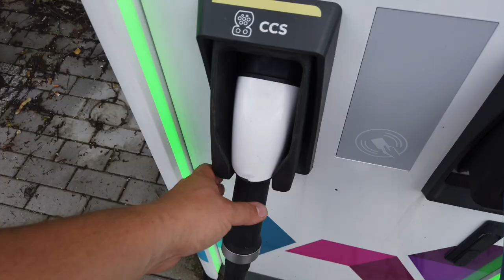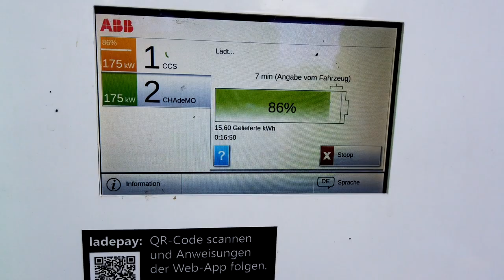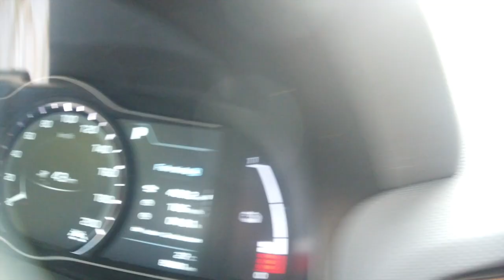Mit dem Elektro Hyundai schneller von Berlin nach Stuttgart als Audi e-tron?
Für Steve ging von Berlin nach Stuttgart.
Für ihn war klar das er diese Strecke mit dem Elektroauto fährt.

Die Tour de Senn gerade hinter sich, fragte er sich ob 400km mit dem alten Hyundai Ioniq Electric denn ebenso schnell machbar wären wie mit dem Audi e-tron.

Am Ende war Steve sogar 9 Stunden unterwegs, wie auch Thomas Senn bei seiner Tour mit dem Audi e-tron 55 Quattro von Hamburg nach Leipzig.

Wie weit es Steve in dieser Zeit geschafft hat und warum, seht Ihr in diesem Fahrbericht.

▬ ❝ Unser Blog ❞ ▬▬▬▬▬▬▬▬▬▬▬▬

▬ ❝ Social ❞ ▬▬▬▬▬▬▬▬▬▬▬▬